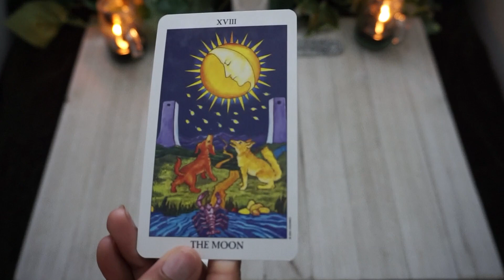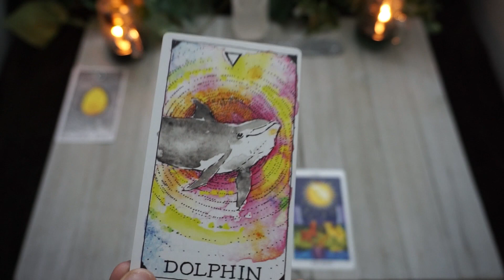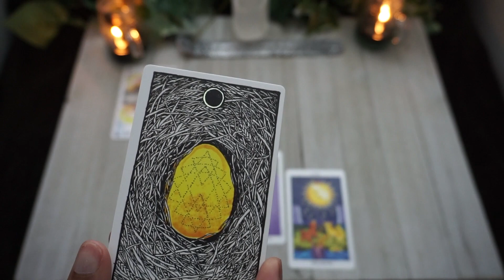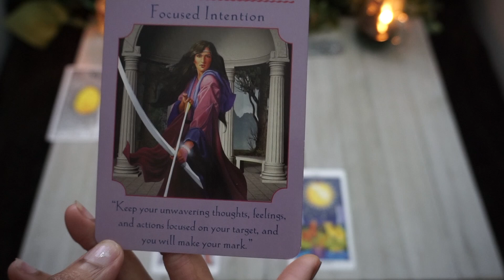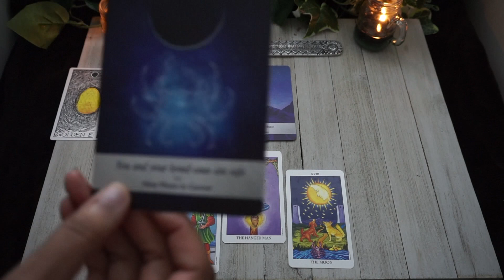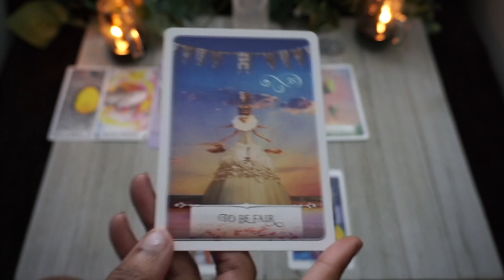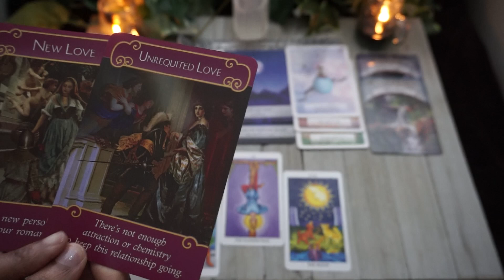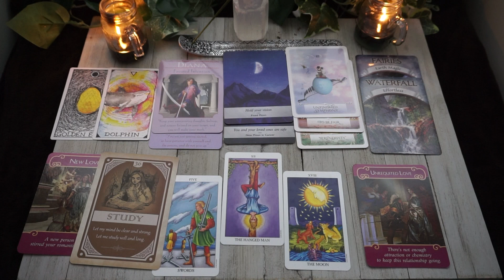Leo ♌️ FACE YOUR FEARS 🥺♟|| May 2019 Reading 🔮🌹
Sorry for the late upload with these May readings, there were connection issues so there’s a few revisions to the info I’ve given you guys in the videos:

Jupiter retrograde from 4/10 -8/11
Saturn retrograde from 4/29-9/6
Pluto retrograde from 4/24-10/3

**The new moon in Taurus was 5/4 but we will be dealing with this new moon energy for a few days after so you can utilize this energy for some time.

This video is all about the energy we may be facing or influenced by for the month of May and how we can use this energy for our benefit.

Hopefully this video brought you some clarity, strength and support!!